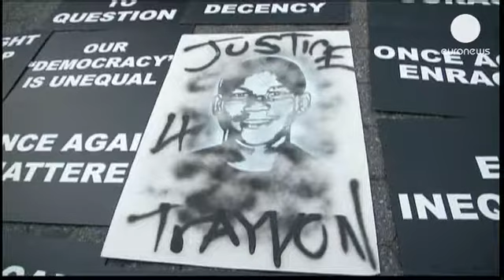Estados Unidos: sábado será o "Dia de Trayvon Martin"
Face às manifestações violentas de protesto contra a absolvição de George Zimmerman pela morte...

Face às manifestações violentas de protesto contra a absolvição de George Zimmerman pela morte de Taryvon Martin, a polícia de Los Angeles já anunciou tolerância zero.

Na segunda-feira cerca de duas dezenas de pessoas foram detidas por agressões e destruição de montras e viaturas.

O secretário de Estado da Justiça, Eric Holder,  voltou a apelar a uma reflexão nacional sobre o conceito de auto-defesa e os conflitos de vizinhança. "É nossa obrigação coletiva assegurar que a lei reduz a violência e olhar atentamente para as leis que contribuem para mais violência em vês de a prevenirem", afirmou.

Mas o movimento de protesto contra o veredito do tribunal da Flórida continua a crescer. O próximo sábado foi declarado o "Dia de Trayvon Martin" e estão previstas manifestações numa centena de cidades.

Diversas figuras públicas como o reverendo Al Sharpton incitam ao protesto:
"No sábado à noite, com o veredito, perdemos uma batalha, mas a guerra não terminou e tencionamos lutar. Antes de começarmos, deixem-me pedir a todos os que participem que o façam de uma forma pacífica e não violenta".